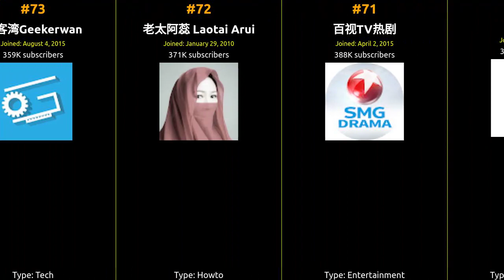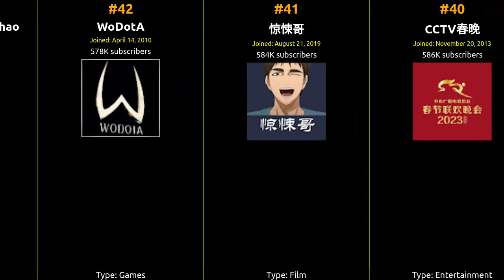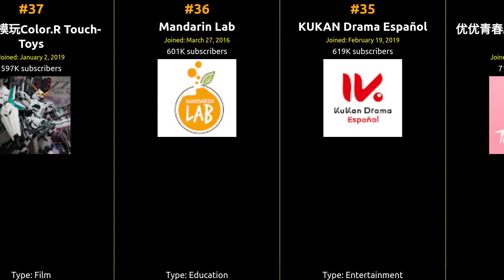🇨🇳 🇨🇳 🇨🇳 Top 99 YouTubers in China in 2022 🇨🇳 🇨🇳 🇨🇳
From viral hits to incredible content, join us on this journey to celebrate the top creator who captured the hearts of China and beyond!

1 李子柒 Liziqi
2 The Food Ranger
3 WeTV English
4 WayV
5 CGTN
6 企鹅大影院
7 Croton MEGA HIT 克頓傳媒 史�…
8 华策影视青春剧场 HUACE GLO…
9 YOUKU MOVIE-Get APP now
10 Xiaomi
11 大劇獨播MZTV
12 李永乐老师
13 SMG上海电视台官方频道 SMG…
14 中国电影频道 CHINA MOVIE OFF…
15 Naomi 'SexyCyborg' Wu
16 乐视视频官方频道 Letv Offi…
17 华策影视官方频道 China Hua…
18 CCTV中国中央电视台
19 龙梅梅Longmeimei
20 New China TV
21 江苏卫视官方频道China Jian…
22 BOY STORY
23 周六野 Zoey
24 熊出没 Boonie Bears
25 YoYo Indonesian Channel
26 CCTV纪录
27 冒险雷探长
28 CCTV中文国际
29 CCTV电视剧
30 Huawei Mobile
31 创造营 CHUANG2021
32 最强战士 迷你特工队 官�…
33 拜托了小翔哥
34 优优青春剧场——YoYo Fun S…
35 KUKAN Drama Español
36 Mandarin Lab
37 阿然透模玩Color.R Touch-Toys
38 日食记官方频道 Cat's Kitchen
39 森纳映画
40 CCTV春晚
41 惊悚哥
42 WoDotA
43 Shaolin Kungfu Yanhao
44 SMG上海东方卫视音乐频道 …
45 小猪佩奇 中文官方 - Peppa …
46 iPanda
47 仇仇qiuqiu
48 捷成华视—华语电影
49 Xoài TV - TV Show Vietsub
50 电影大剧院 1905 Movie Theater
51 miraieちゃんねる
52 雪鱼探店China Food Travel
53 腾讯视频 - 热播综艺
54 伶可守护队 Lingco Guardian
55 M. Patisserie
56 巫师财经
57 爱情保卫战官方频道 【全…
58 Croton Media｜FRESH
59 OPPO
60 军迷天下
61 KUKAN Drama Arabic
62 People's Daily, China 人民日报
63 太合音樂 Taihe Music
64 DivineRevelations Spiritlessons
65 家常菜日记
66 回形针PaperClip
67 马蹄厨房 Martin's Cuisine
68 YoYo Thailand Channel
69 CGTN en Español
70 SAN TV
71 百视TV热剧
72 老太阿蕊 Laotai Arui
73 极客湾Geekerwan
74 MangoTV Drama
75 子笺子凛
76 Clip Box
77 玛莎和熊 Masha and the Bear Ch…
78 RushSong RS -
79 钟文泽
80 我是機靈姐
81 盗月社食遇记-Chinese Food Di…
82 野食小哥Wild Cooking
83 山药村二牛
84 轻风乍起
85 UMIDIGI
86 會說話的湯姆貓家族中文�…
87 芒果TV爱豆 MangoTV Idol
88 大熊观影
89 Hi China
90 CGTN Français
91 老孫聊遊戲
92 极速拍档 Speedsters
93 CCTV社会与法
94 甜寵小劇場
95 变形警车珀利TV 中文
96 亮哥讲电影
97 华农兄弟
98 CCTV百家讲坛官方频道
99 腾讯视频 - 华语经典剧场